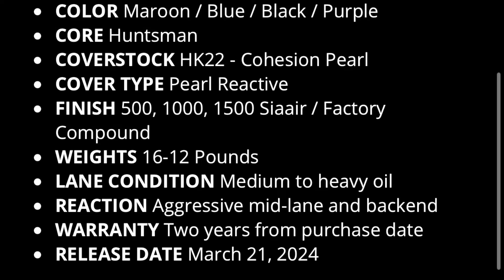Hammer Effect Bowling Ball Review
This is my review of the hammer effect. It is a great compliment to my Black Widow 3.0. It is foward off the spot but clean through the fronts and does not quit downlane. I think this ball will be great for longer oil conditions and games 2-4 in a tournament when the fronts start to go away.

 From what hammer says on the effect:

The new Hammer Effect is unlike any other; it is the first ball to be poured in four colors. The gorgeous appearance isn’t the only thing that will turn heads; the Hammer Effect’s clean and aggressive mid-lane and backend performance is unparalleled in the High Performance category. The Hammer Effect introduces a new core shape called Huntsman and has physical features that will remind you of other famous Hammer balls like the Vibe and Black Widow, creating optimum performance on the lanes. Along with the new core, we’ve upped our HK22 game with this new version that takes responsiveness to the next level. Once you see what the Hammer Effect does on the lanes, you’ll want HK22 – Cohesion Pearl to be used more and more.

BALL SPECS

PERFORMANCE High
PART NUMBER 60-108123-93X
COLOR Maroon / Blue / Black / Purple
CORE Huntsman
COVERSTOCK HK22 - Cohesion Pearl
COVER TYPE Pearl Reactive
FINISH 500, 1000, 1500 Siaair / Factory Compound
WEIGHTS 16-12 Pounds
LANE CONDITION Medium to heavy oil
REACTION Aggressive mid-lane and backend
WARRANTY Two years from purchase date

RG / DIFF / ASY:

16 lb - RG (2.483) DIFF (0.043) ASY (0.015)
15 lb - RG (2.470) DIFF (0.050) ASY (0.017)
14 lb - RG (2.495) DIFF (0.050) ASY (0.016)
13 lb - RG (2.597) DIFF (0.041) ASY (0.014)
12 lb - RG (2.593) DIFF (0.041) ASY (0.014)